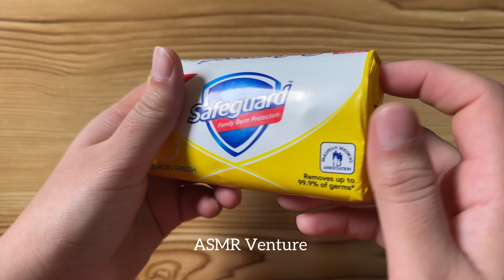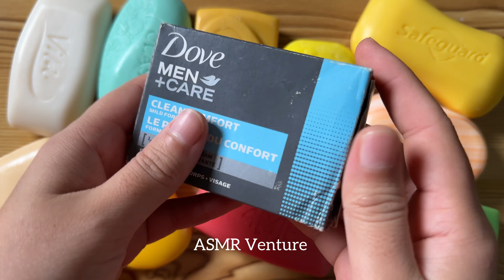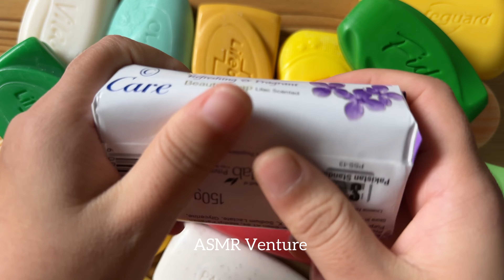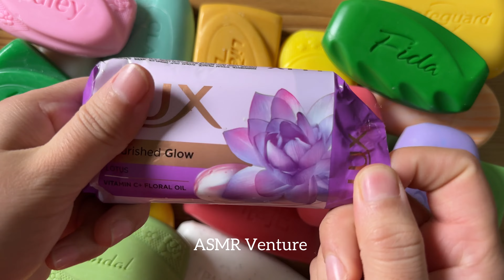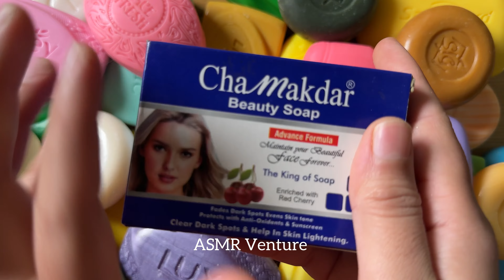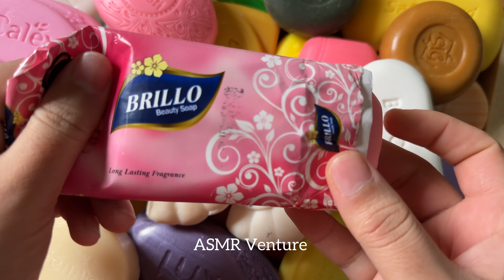ASMR soap opening Haul no talking no music | Leisurely unpacking soap | Soap Craving ASMR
Hello Friends! Today video is about ASMR soap opening/unboxing/unwrapping relaxing sounds with no talking no music only satisfaction .  Hope you enjoy our oddly satisfying video.